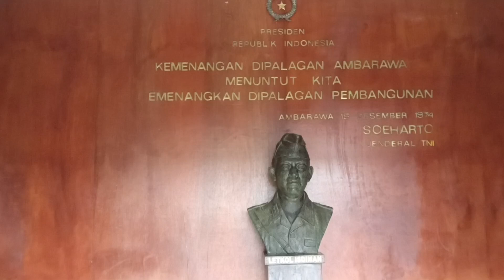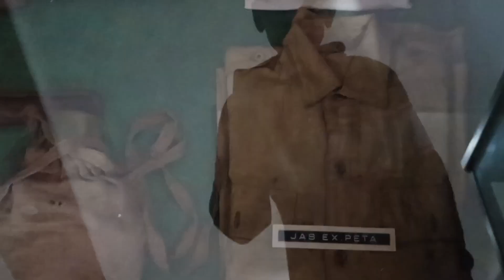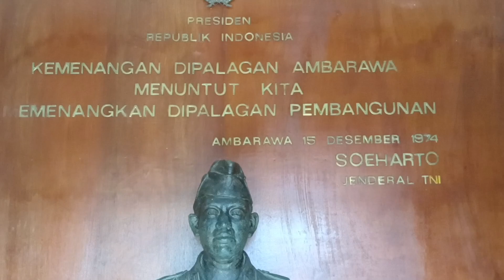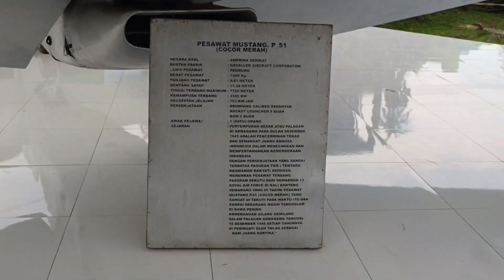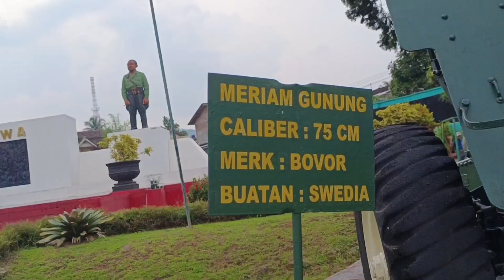MONUMEN PALAGAN AMBARAWA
mengenang sejarah di Palagan Ambarawa